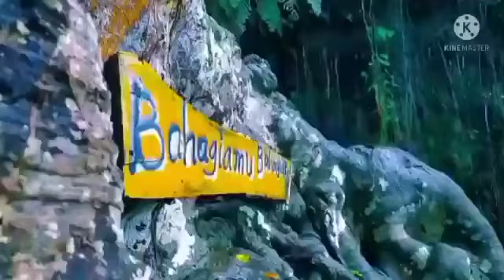Rain and Us, puisi cinta karya Tony Alfian (tanpa teks)